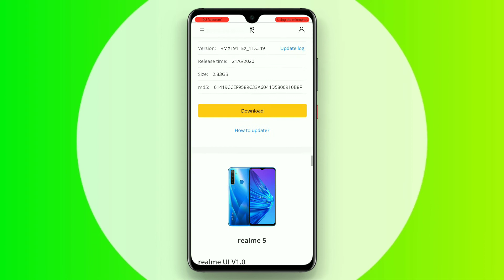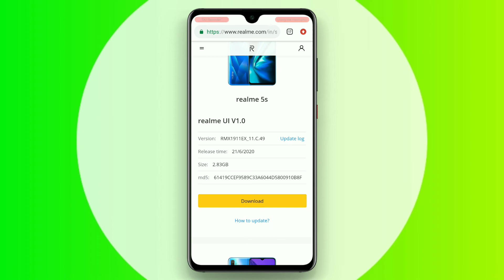Realme 5i / 5s / 5 New C.49 Stable Update Manual Link Available Full Size & How To Install & More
Dosto Aap Sabhi ke Sath Aaj Maine Realme 5 / 5i / 5s New June 2020 C.49 Update Manual Link Availablity Ke Details Share Ki hai 🤗❤️

1) Realme 5 / 5i / 5s C.49 Stable Update Manual Link
2) C.49 Update Manual Size
3) How To Install C.49 In Realme 5 / 5s / 5i

जय हिंद 🇮🇳